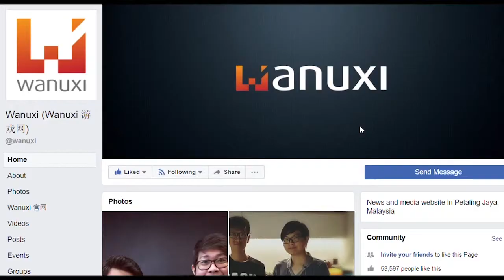Paladins 水晶免费送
官方宣布《Paladins》即将终结测试啦，5月8日正式开服！玩家们只要在正式开服前登陆测试服，就可在5月8日至31日内免费领取200水晶哟！